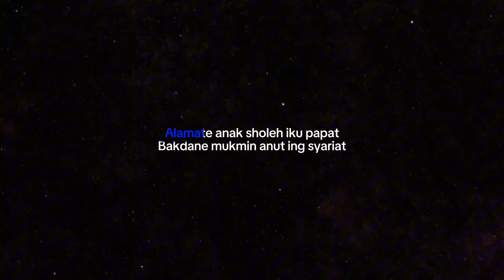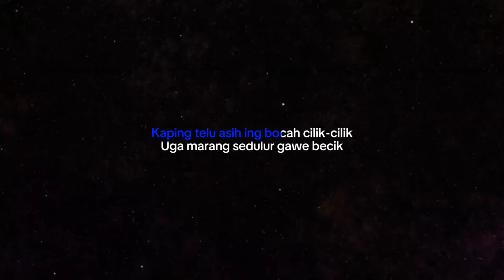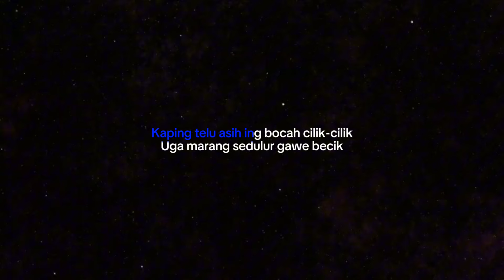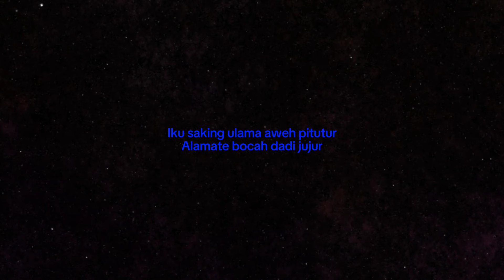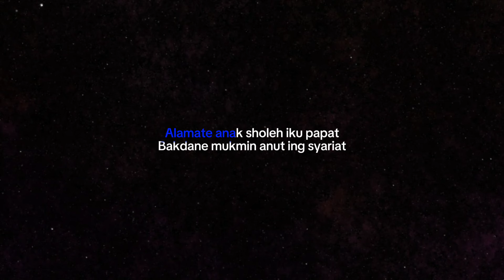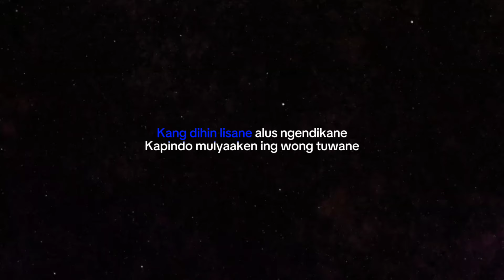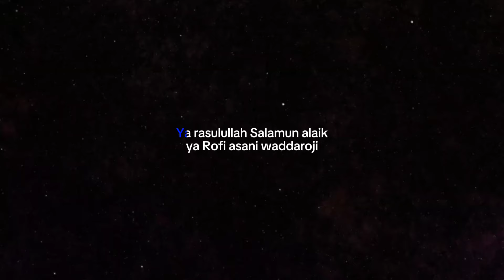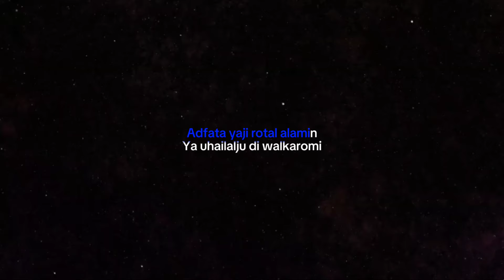ALAMAT ANAK SOLEH - KARAOKE QOSIDAH DANGDUT D'ACADEMY by Org 2024 | Nada cowok